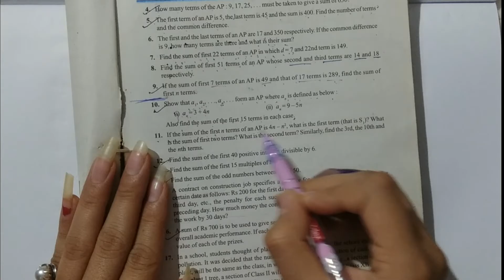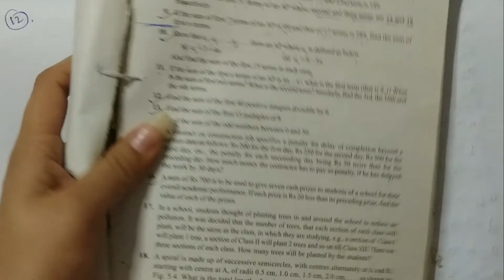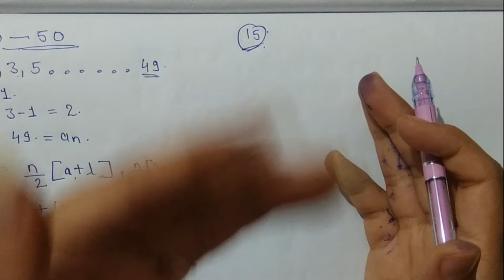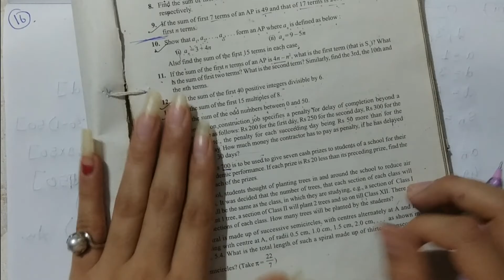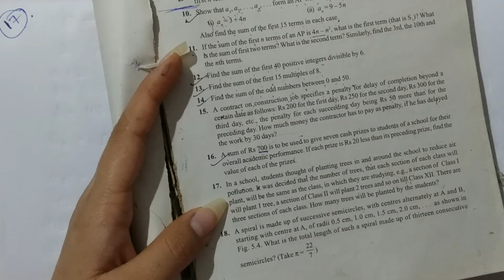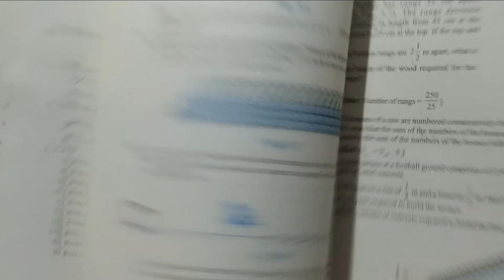Class10 Math || Chapter-5 Arithmetic Progression Ex-5.3 Q no.(11-20)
Arithmetic_Progression is a sequences of number with common difference.

11. If the sum of the first n terms of an AP is , what is the first term (that is)? What is the sum of first two terms? What is the second term? Similarly, find the 3rd, the 10th and the nth terms.

12. Find the sum of the first 40 positive integers divisible by 6.

13. Find the sum of the first 15 multiples of 8.

14. Find the sum of the odd numbers between 0 and 50.

15. A contract on construction job specifies a penalty for delay of completion beyond a certain date as follows: Rs. 200 for the first day, Rs 250 for the second day, Rs 300 for the third day, etc., the penalty for each succeeding day being Rs 50 more than for the preceding day. How much money the contractor has to pay as penalty, if he has delayed the work by 30 days?

16. A sum of Rs 700 is to be used to give seven cash prizes to students of a school for their overall academic performance. If, each prize is Rs 20 less than its preceding term, find the value of each of the prizes.

17. In a school, students thought of planting trees in and around the school to reduce air pollution. It was decided that the number of trees, that each section of each class will plant, will be the same as the class, in which they are studying, e.g, a section of Class I will plant 1 tree, a section of class II will plant two trees and so on till Class XII. There are three sections of each class. How many trees will be planted by the students?

18. A spiral is made up of successive semicircles, with centers alternatively at A and B, starting with center at A, of radii 0.5 cm, 1.0 cm, 1.5 cm, 2.0 cm, … What is the total length of such a spiral made up of thirteen consecutive semicircles.

19. 200 logs are stacked in the following manner:20 logs in the bottom row, 19 in the next row, 18 in the row next to it and so on. In how many rows are the 200 logs placed and how many logs are in the top row?

20. In a potato race, a bucket is placed at the starting point, which is 5 meters from the first potato, and the other potatoes are placed 3 meters apart in a straight line. There are ten potatoes in the line. A competitor starts from the bucket, picks up the nearest potato, runs back with it, drops it in the bucket, runs back to pick up the next potato, runs to the bucket to drop it in, and she continues in the same way until all the potatoes are in the bucket. What is the total distance the competitor has to run?